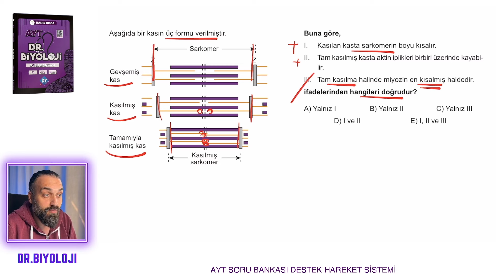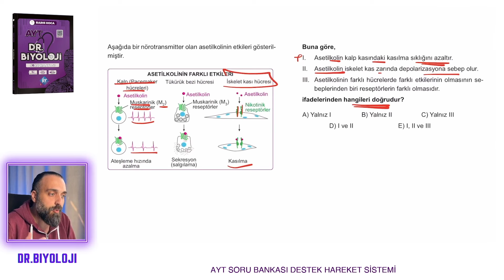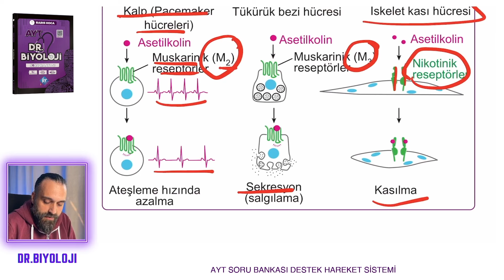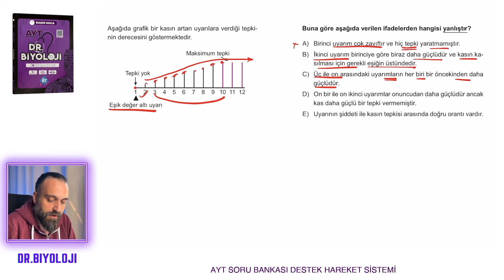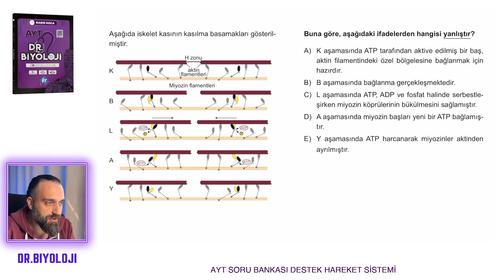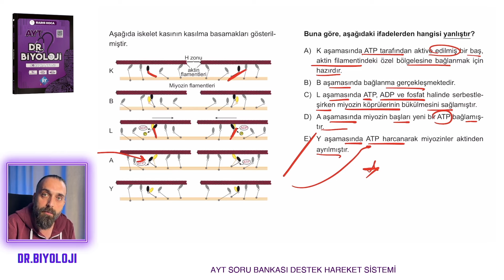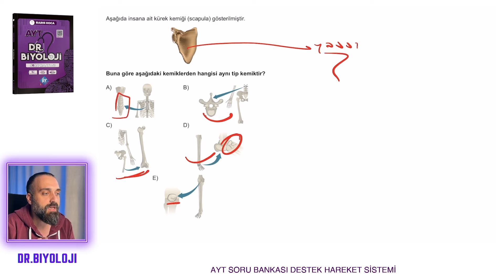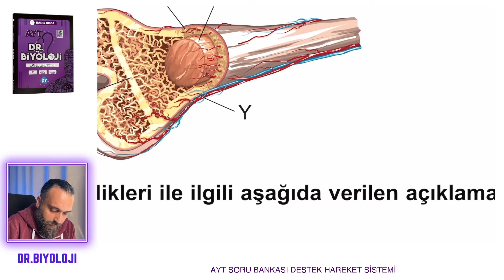AYT Biyoloji Soru Bankası | Destek Hareket Sistemi ÖSYM Tadında 2. Test | Dr.Biyoloji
📍Kitabı edinerek katkıda bulunursanız sevinirim.
⚡️Kitapfoni: kfoni.gl/drbiyoloji

Destek Hareket Sistemi ÖSYM Tadında 2. Test
0:00 Giriş
00:03 1. soru
00:47 2. soru
02:14 3. soru
04:13 4. soru
05:49 5. soru
06:17 6. soru
07:10 7. soru